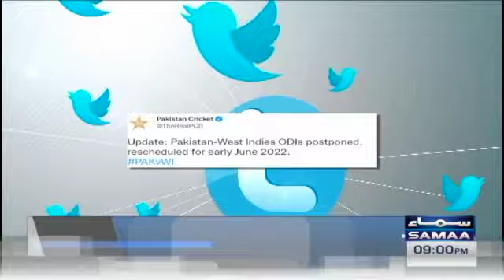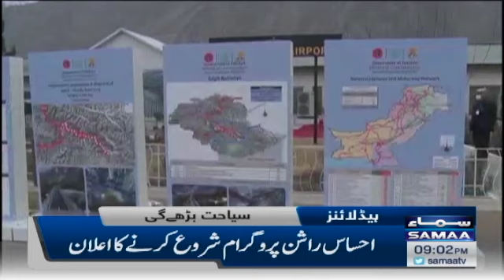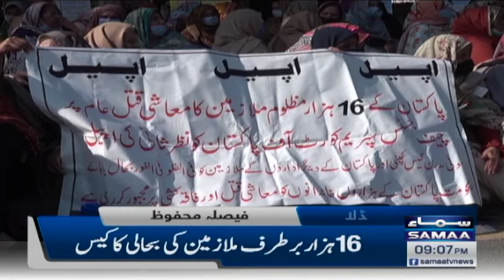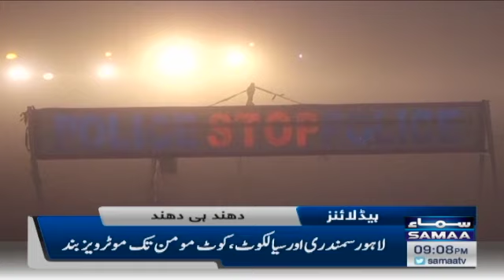Samaa news headlines 9pm - We can earn 30-40 billion Dollar from tourism - SAMAATV - 16 Dec 2021